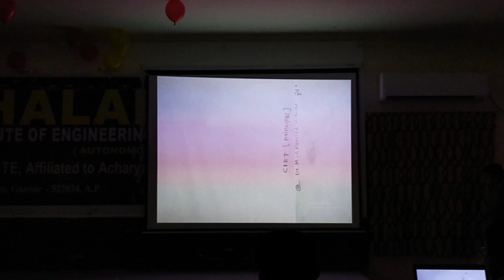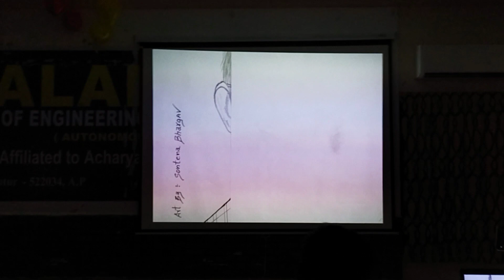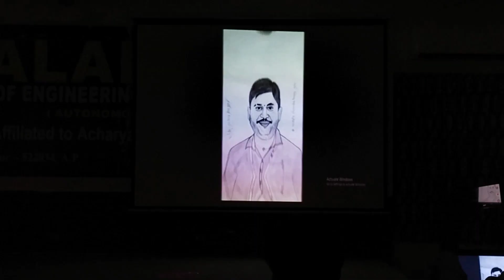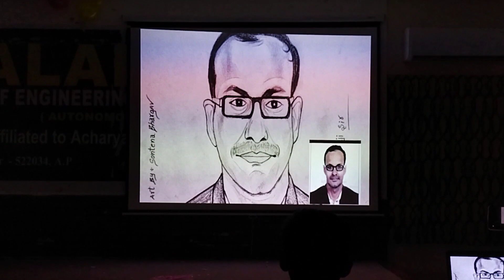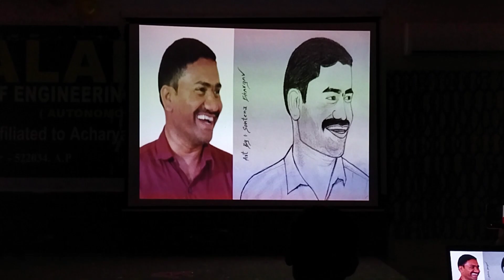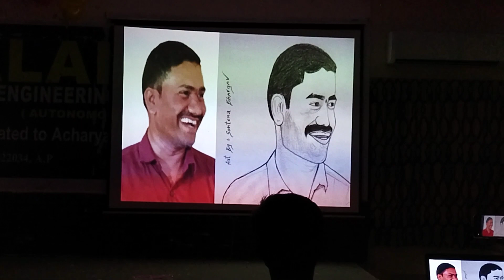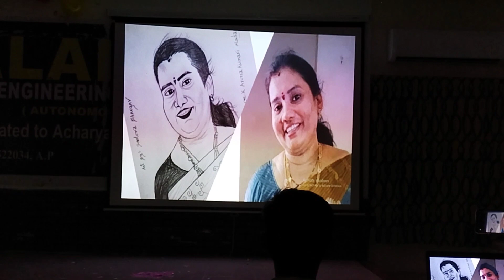Happy Teachers day | CIET Lam | Artist Bhargav Sontena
CIET principal Sir & All departments HODs
Art by :- Sontena Bhargav
3rd year EEE (CIET)
Sontena Bhargav Youtube Channel
Sontena Bhargav Instragram
Sontena Bhargav Facebook
Narendra Kumar Sir EEE HOD sir